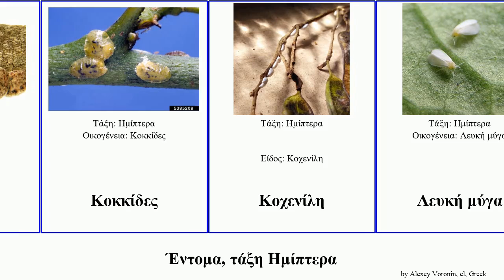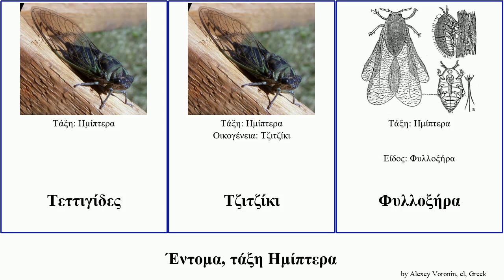Έντομα, τάξη Ημίπτερα insect Κέρμης Μύνδος Cattle Τζιτζίκι Κοχενίλη οξυκόρυφος Κοκκίδες Hemiptera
Έντομα τάξη Ημίπτερα.
insect of Order Hemiptera, language: el.

Άβηδος
Αιλία η οξυκόρυφος
Ακμονία
Αφίδα
Βρομούσα
Ημίπτερα
Κέρμης
Κέρμης
Κοκκίδες
Κοχενίλη
Λευκή μύγα
Μαρχαλίνα η ελληνική
Μύνδος
Στερνόρυγχα
Τεττιγίδες
Τζιτζίκι
Φυλλοξήρα
Ψευδόκοκκος